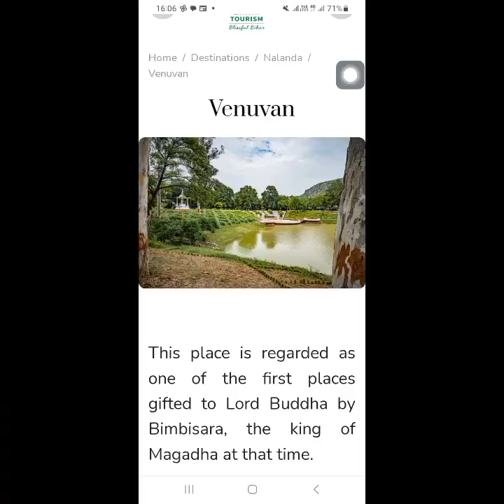වේලුවනාරාමය හොයාගෙන ගිය අපිට දකින්න ලැබුන දෙය......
weluwanaramaya. The first monastery gifted to loard Budhdha .
founded by king Bimbisara Rajagahanuwara.